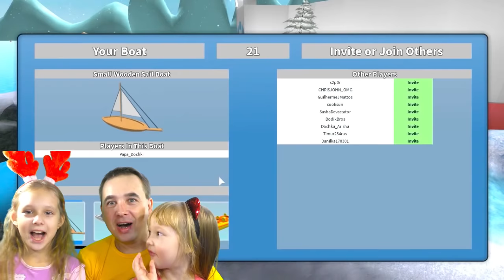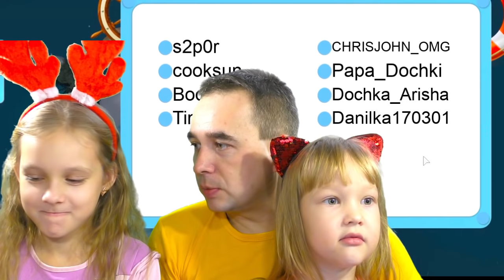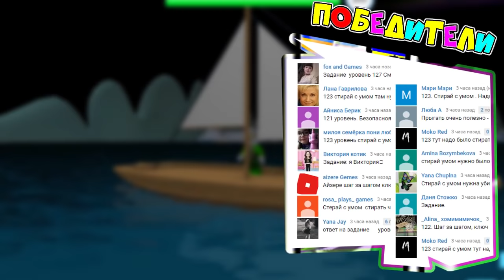БЕЗУМНЫЕ ПРЯТКИ от АКУЛЫ в РОБЛОКС! SharkBite ROBLOX Меня СЪЕЛА АКУЛА Папа СПАСАЕТ ДОЧКУ для детей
Играем в Роблокс (Roblox) - симулятор Пряток. БЕЗУМНЫЕ ПРЯТКИ от АКУЛЫ в РОБЛОКС! SharkBite ROBLOX Меня СЪЕЛА АКУЛА Папа СПАСАЕТ ДОЧКУ для детей новые приключения мульт героев Развлекательное видео для детей на канале Папа и Дочки Games.

Какой ужас! В этом море завелась настоящая АКУЛА! Однако и ты тоже можешь стать акулой и охотиться на других игроков. Но если ты не акула то тебе надо срочно спрятаться, для этого тебе дается лодка и ты можешь плавать по всему океану! Кто победит? Кто сможет спастись от этой акулы? Папа и Дочки сегодня будут и Акулой Водой и игроками. И папа даже будет спасать дочку от ЗЛОЙ АКУЛЫ!
Кстати если ты заработаешь много зубов акулы сможешь купить себе более крутой корабль и убежать от этой акулы

Игра Hide and Seek в Роблокс позволяет провести отлично время, развить внимательность и наблюдательность, ведь нужно либо хорошо спрятаться либо найти тех кто хорошо спрятался, а это очень не просто!)

Хорошие денечки - с каналом ПАПА и ДОЧКИ Games (PDG) это развлекательный семейный игровой канал, с множеством игровых, обучающих, развивающих и просто интересных и смешных видео про Хорошее мороженое, игру Огонь и Вода во множестве храмов, машинок, щенячьего патруля, лошадок май литл пони, говорящего Тома, Анжелу, Показ мод, игр для девочек и игр для мальчиков. С нами всегда весело и интересно! Станьте нашими друзьями!